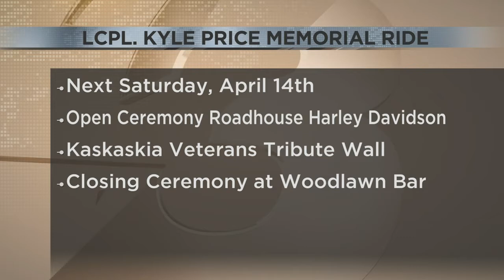Memorial ride will honor fallen hero and benefit community